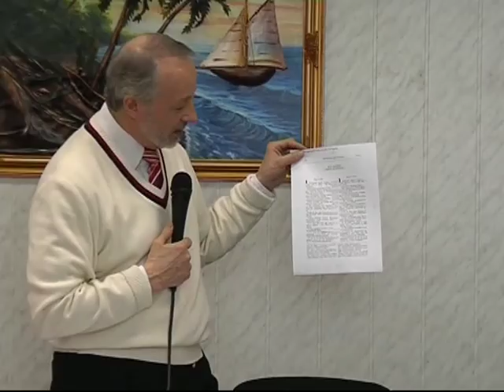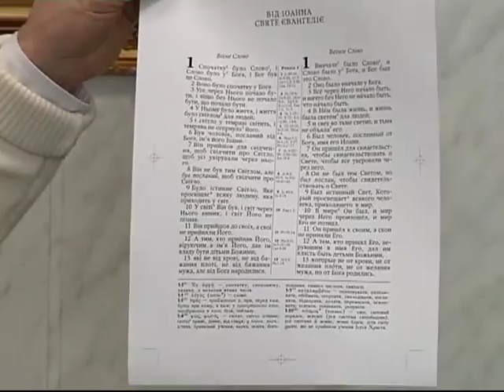МЕБИ Валерий Громов "Как изучать Писания" Урок 1